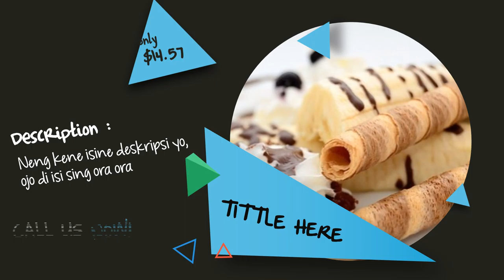JASA VIDEO PROMOSI BRAND KOPI GAYO GREENBEAN, ROASTBEAN, BUBUK, SPECIALITY, FULLWASH